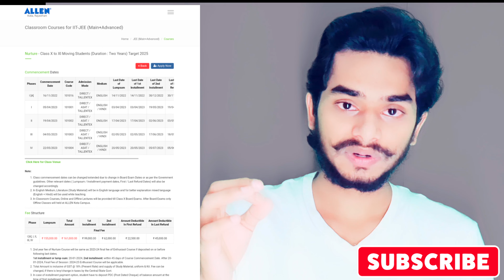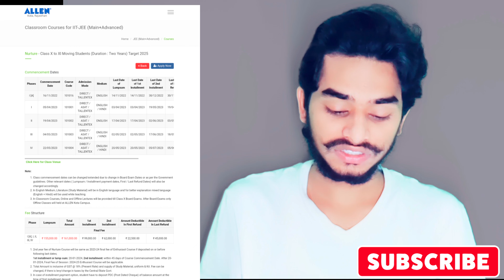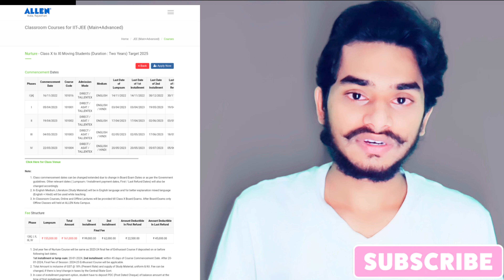ALLEN LEADER BATCH 2023 NEET • ALLEN NEW BATCH STARTING FOR DROPPER • ALLEN NEW BATCH FOR NEET 2024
So Guys Iss Video mein MAINE ALLEN LEADER PHASE-2 KE REGARDING ALL DETAIL'S   SHARE KIYA HAI  IS VIDEO SE APLOGO KO BAHUT HELP MILEGI JO LOG BHI ALLEN ACHIEVER MEIN  ADMISSION LENA CHAHTE HAI.

Ignore hagtags:-